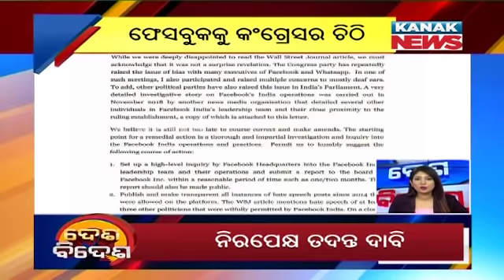Speed News - Desh Bidesh: 18th August 2020 | Kanak News Live